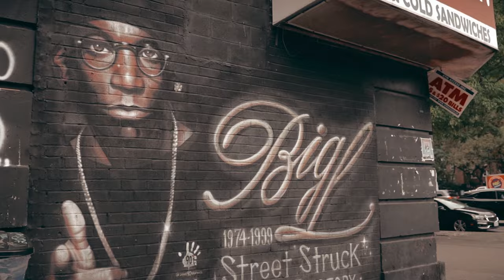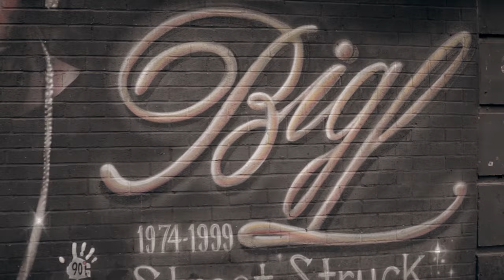Ron Browz Feat Big L - Chedda - (Official Video)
The Christening 6